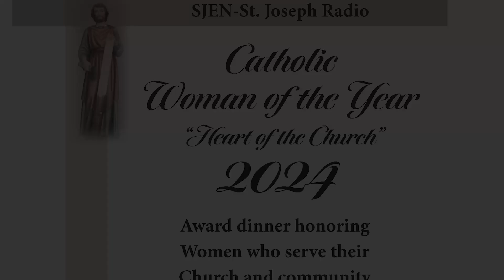Catholic Woman of the Year 2024 - St. Joseph Radio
More info, pictures, the winner's bio, and previous year's winners can be found here on the webpage for Catholic Woman of the Year

The Catholic Woman of the Year 2024 award ceremony took place on September 15, 2024.
This year's nominees are:
Virginia (Ginger) Basile of St. Elizabeth Ann Seton Parish, Sarah Buffa of Incarnate Word Parish, Chesterfield, Rubilinda (Ruby) Gimena Casino, M.D. of St. Anthony of Padua Parish, Patricia Dino of St. Anselm Parish, Tina Ferder of Incarnate Word Parish, sponsored by Catholic Renewal Center, Diane Gerard of Assumption of the Blessed Virgin Mary Parish, Meg Huber of Immacolata Parish, Julie Lassitter of Immaculate Heart of Mary Parish, Nancy Lloyd of All Saints Parish, St. Peters, Ann Moloney of St. Joseph Parish, Imperial, Carol Anne Murphy of Ascension Parish, Chesterfield, Patricia Nesbitt of St. Norbert Parish, Kathy Swanagen of Immaculate Conception Parish, Dardenne, Ivonne Garcia Uro of Sts. Joachim and Ann Parish, & Ann Wittman of Holy Infant Parish.

Congratulations and thank you all!!!